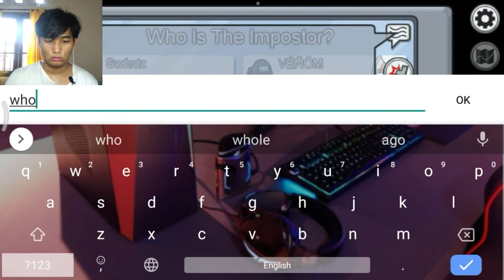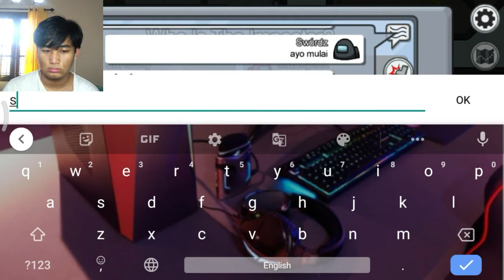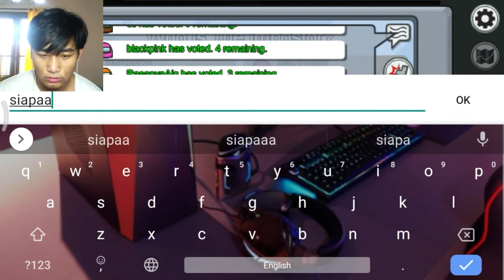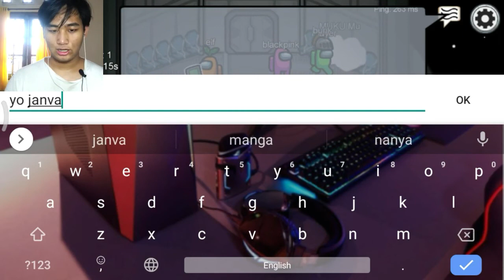UNMOOD AJA TEROS | Among Us Indonesia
Same Shit Different Day:), Just enjoy this video